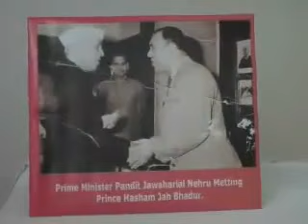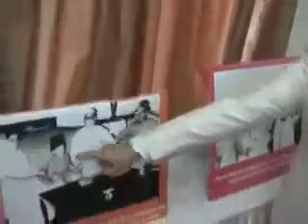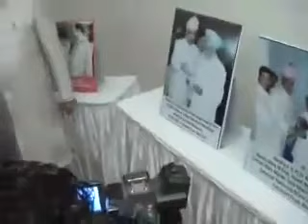NAWAB NAJAF ALI KHAN GRAND SON OF NIZAM SARKAR PRESS MEET AT AURANGABAD MAHARASHTRA